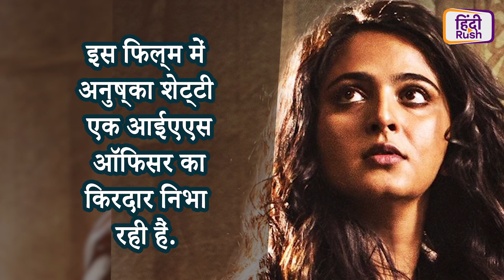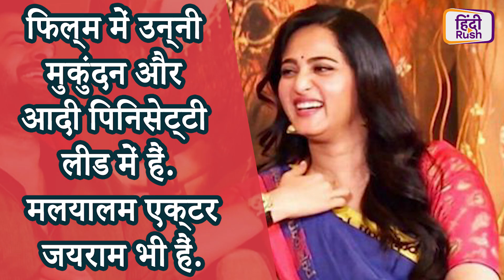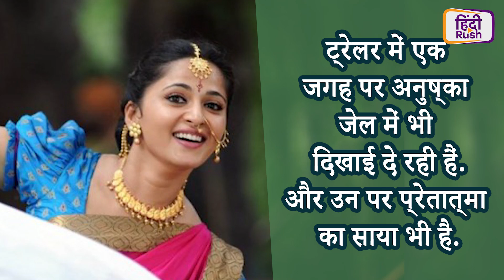BHAAGAMATHIE (2018) छा गयी जानिए Anushka Shetty की फिल्म के Facts | South Movie 2018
South (Sauth) Indian Movie"BHAAGAMATHIE" Starring Anushka Shetty जैसे ही रिलीज़ हुई है छा गयी है| यहाँ जानिए फिल्म के बारे में ऐसे फैक्ट्स जो आपको पता नहीं होंगे!